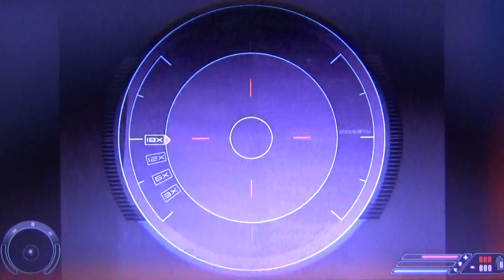Far Cry 1: Почему мне не сообщают ничего?